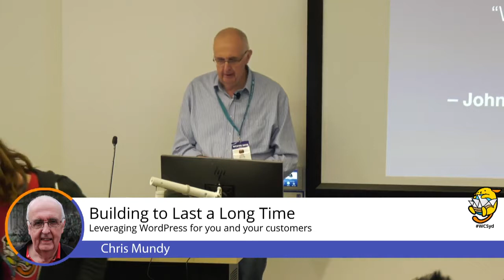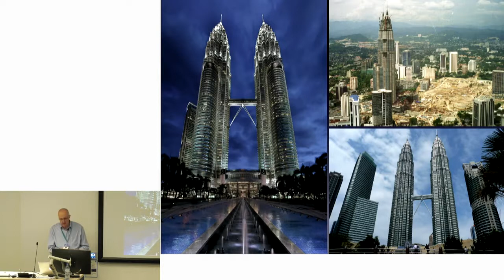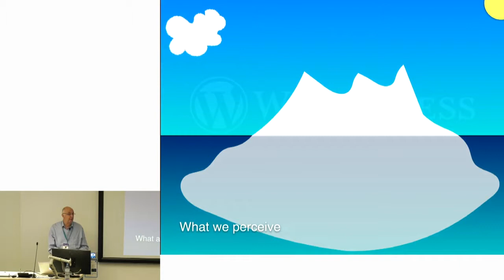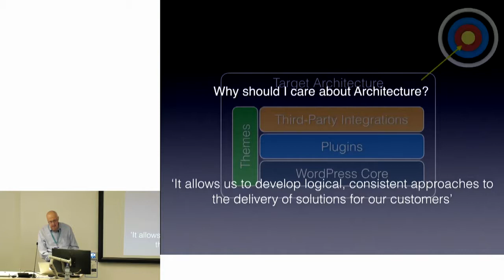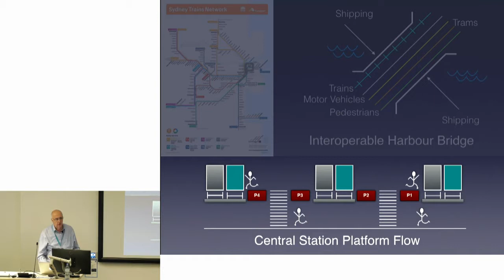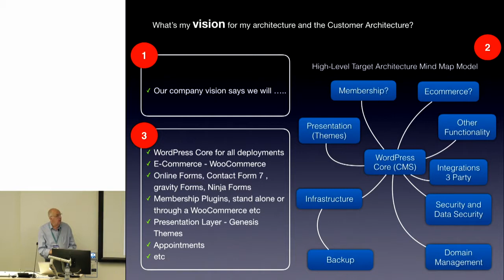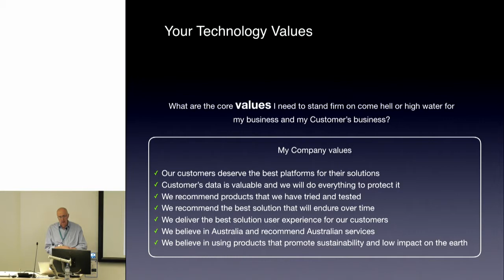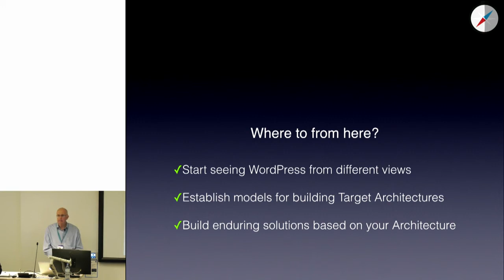Chris Mundy: Building to last a long time - Leveraging WordPress for you and your customers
‘When we build, let us think that we build forever.’
Overview – WordPress is a well-architected web platform for any sized organisation.
Do we run the risk of underselling WordPress to ourselves and our customers?
Is WordPress more than a web platform?
Is WordPress architected?
Do we understand the value of an architected system?
How can we take architectural values, apply them to our WordPress delivery, in creating enduring solutions?
This talk aims to provide WordPress Developers, Users and Business people see the greater value that WordPress brings to the table in delivering enduring solutions.